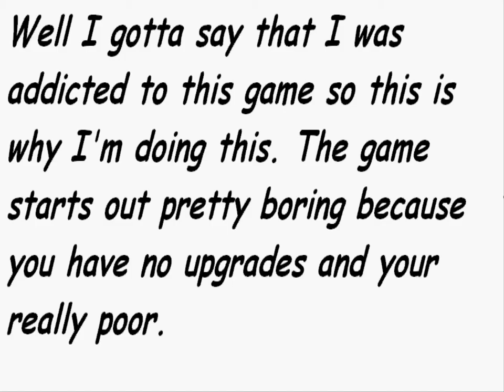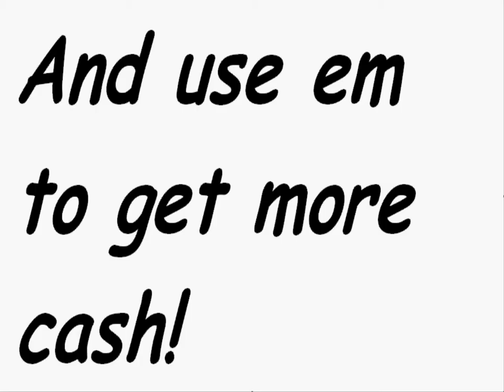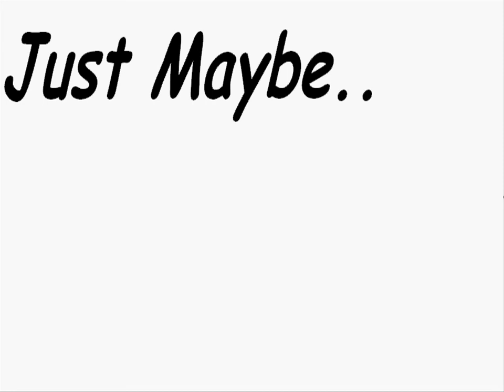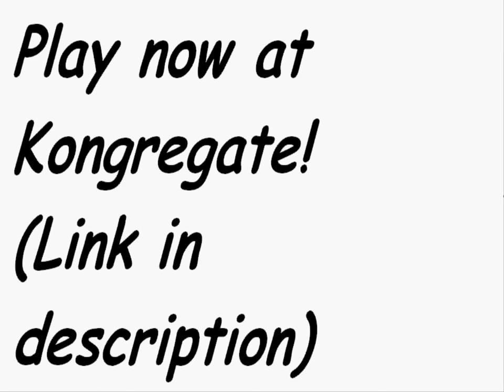Game Advertisers Shopping Cart Hero 2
The first in a series called Game Advertisers. Next is Bloons Tower Defense 3. It's coming out June, Saturday 19.